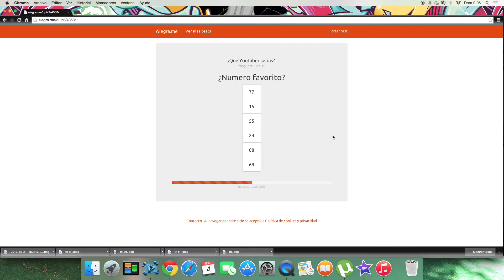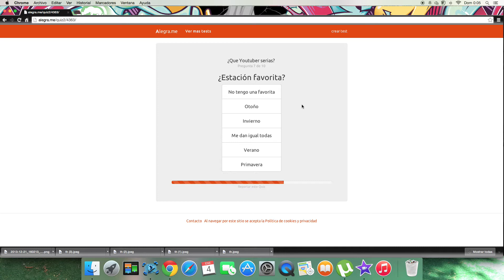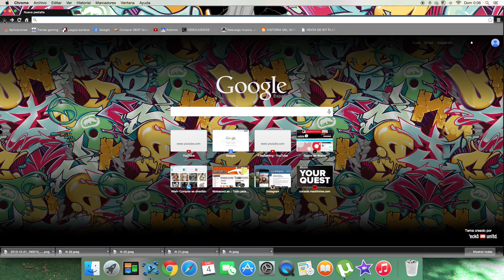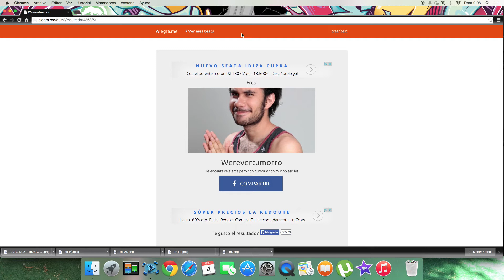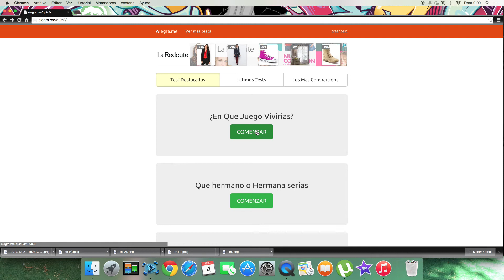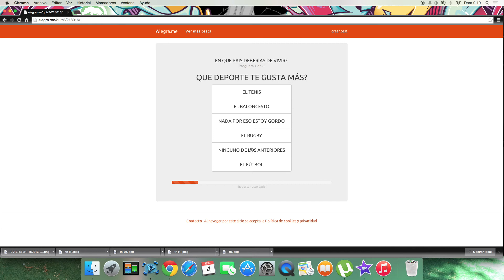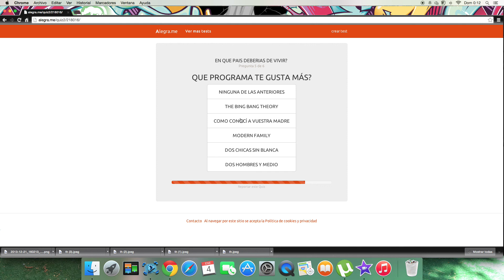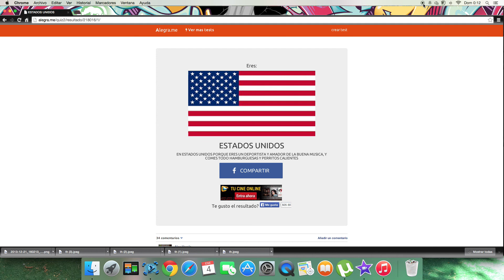TEST: ¿QUE YOUTUBER SERIAS? | ¿EN QUE CIUDAD VIVIRIAS? | RANDOM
ABREME SI QUIERES HACER EL TEST
Muy buenas a todos hoy os traigo un video diferente y es sobre el test que youtuber serias ;D lo he hecho de dos formas diferentes, una en serio y otra random xD he hecho tambien otros test ;D espero que os guste y si ha sido asi darle like & fav y si no estais suscritos no se a que esperais xD

Darle Like y Fav si os ha gustado y pasarselo a vuestros amigos!! Es totalmente GRATIS!!
Skype: Luisni1
Un saludo!!